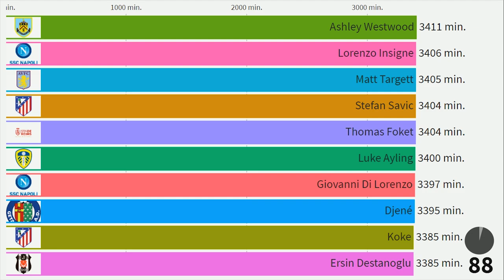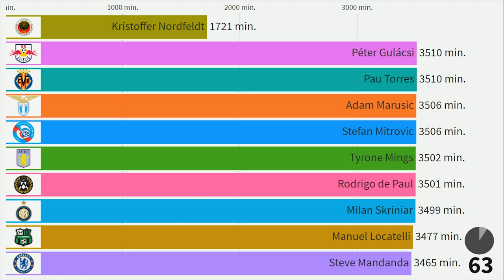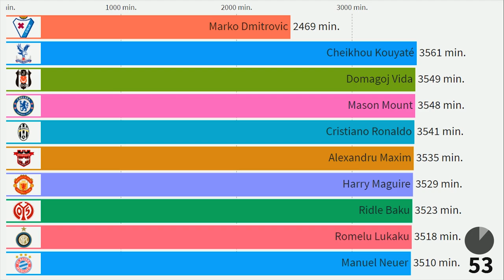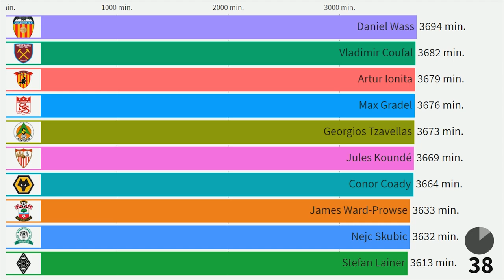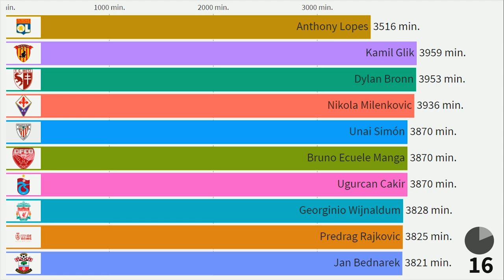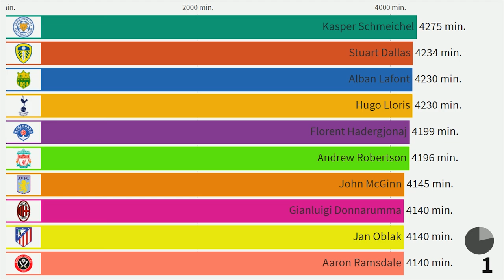Top 100 Football Players with Most Minutes Played in 2020/2021 season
This Visualization shows top 100 Footballers with most minutes played in current season (2020/2021). It includes all matches played for clubs and national teams.

Footballers in this list:
Kasper Schmeichel
Stuart Dallas
Alban Lafont
Hugo Lloris
Florent Hadergjonaj
Andrew Robertson
John McGinn
Gianluigi Donnarumma
Jan Oblak
Aaron Ramsdale
Tomas Soucek
Youri Tielemans
Frenkie de Jong
Anastasios Bakasetas
Pierre-Emile Höjbjerg
Anthony Lopes
Kamil Glik
Dylan Bronn
Nikola Milenkovic
Unai Simón
Bruno Ecuele Manga
Ugurcan Cakir
Georginio Wijnaldum
Predrag Rajkovic
Jan Bednarek
Memphis Depay
Matthias Ginter
Thibaut Courtois
Rui Patrício
Franck Kessié
Sven Botman
Strahil Popov
Harry Kane
Bruno Fernandes
Fedor Kudryashov
Jure Balkovec
Rúben Dias
Daniel Wass
Vladimir Coufal
Artur Ionita
Max Gradel
Georgios Tzavellas
Jules Koundé
Conor Coady
James Ward-Prowse
Nejc Skubic
Stefan Lainer
Jasmin Kurtic
Declan Rice
Razvan Marin
Marc Cucurella
Nicolò Barella
Marko Dmitrovic
Cheikhou Kouyaté
Domagoj Vida
Mason Mount
Cristiano Ronaldo
Alexandru Maxim
Harry Maguire
Ridle Baku
Romelu Lukaku
Manuel Neuer
Kristoffer Nordfeldt
Péter Gulácsi
Pau Torres
Adam Marusic
Stefan Mitrovic
Tyrone Mings
Rodrigo de Paul
Milan Skriniar
Manuel Locatelli
Steve Mandanda
Mike Maignan
Ozan Tufan
José Fonte
Dwight McNeil
Antoine Griezmann
Alin Tosca
Berat Djimsiti
Paul Bernardoni
Emiliano Martínez
Benoît Costil
Günay Güvenc
Ederson
Walter Benítez
Baptiste Reynet
Álex Remiro
Lukasz Fabianski
Ashley Westwood
Lorenzo Insigne
Matt Targett
Stefan Savic
Thomas Foket
Luke Ayling
Giovanni Di Lorenzo
Djené
Koke
Ersin Destanoglu
Duje Caleta-Car
Lionel Messi